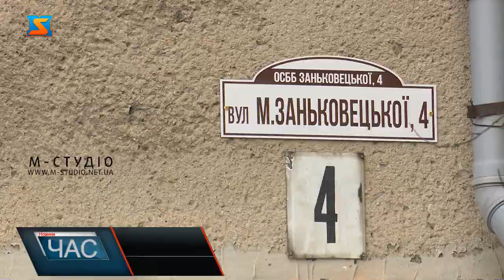Вирізали дерева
До редакції М-студіо звернулися мешканці будинку№4 на вулиці Заньковецької в центрі Ужгорода. Люди обурені - вчора 10 грудня невідомі особи почали вирізати здорові фруктові дерева перед багатоповерхівкою, а аварійні - залишили.